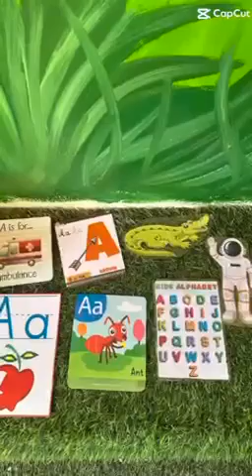Reema_International_School 🌹KG2A🌹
💐Phonics involves matching the sounds of spoken English with individual letters or groups of letters
🌹KG2A🌹
Letter Aa